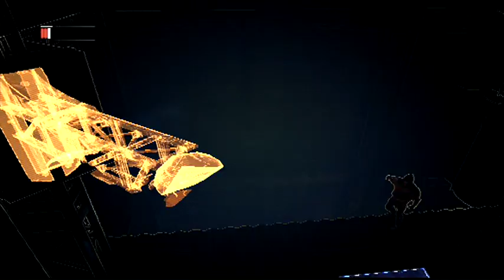Batman Arkham City #17 Harley Quinn's Revenge Part 3